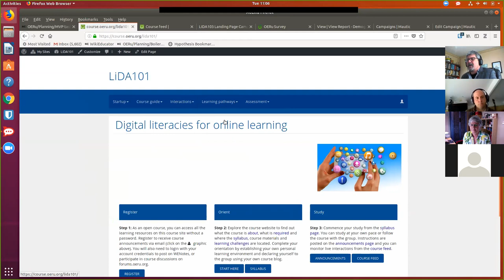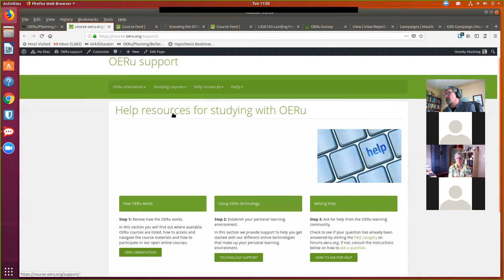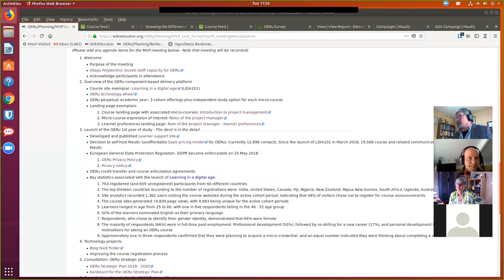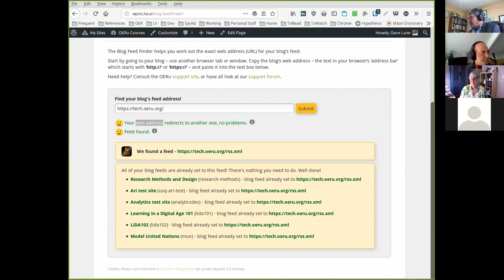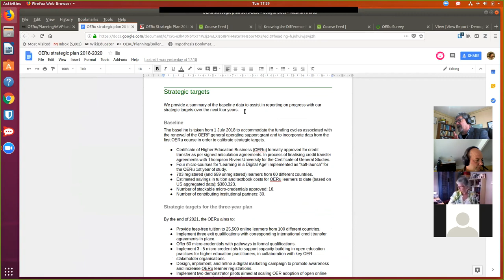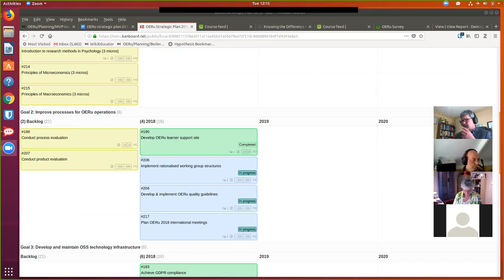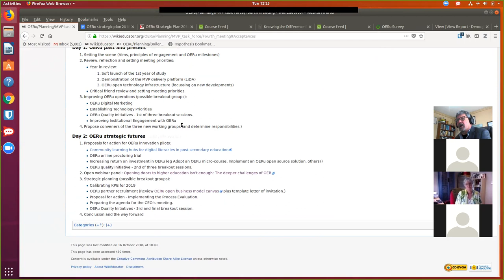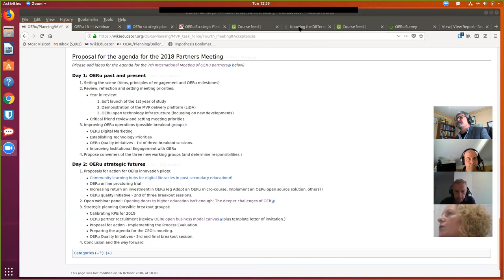OERu 2018 Consultation meeting (North America and Oceania)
Consultation meeting held on 16 October 2018 at 11:00am (NZDT) to discuss:
1) Progress with the OERu 1st year of study
2) OERu strategic plan: 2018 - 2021
3) Agenda for the 2018 partners meeting.